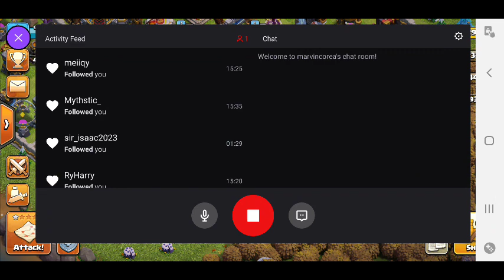clash of clans! - January 4, 2021